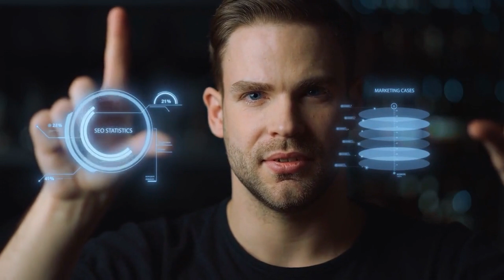The AI Arms Race: Who’s Winning the Global Battle for AI Dominance?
AI is no longer just a technology—it's a global battleground. Nations are investing billions into Artificial Intelligence, competing for innovation, dominance, and control over the future. But who’s leading the race: the U.S., China, or the European Union?

In this video, we break down:
✅ The U.S. advantage with tech giants like Google & OpenAI 🏆
✅ China’s AI ambition to lead the world by 2030 🇨🇳
✅ The EU’s focus on ethical AI and global regulations 🇪🇺
✅ The risks of AI militarization, surveillance, and ethical concerns ⚠️

As AI reshapes geopolitics, will nations collaborate for global progress, or are we heading toward an AI Cold War?

📢 Drop a comment: Which country do you think will dominate AI in the next decade?